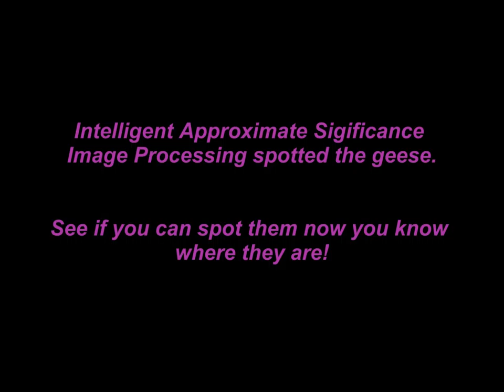Using Intelligent Approximate Significance Image Processing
This video is a taster for Intelligent Approximate Significance Image Processing. It demonstrates the Post Grad Research I've been involved with over the last three years to create methodology to reduce Power consumption and processing time in Compute intensive Image Processing.